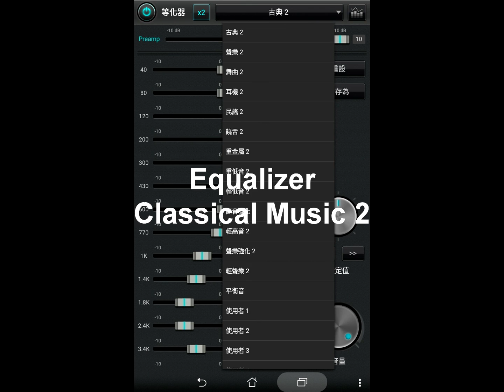Test : Asus Zenpad 8 + Jet Audio Classical music equalizer